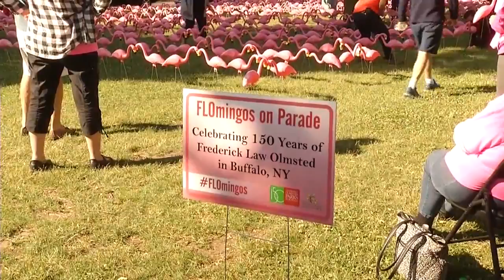FLOmingos on Bidwell Parkway set new Guinness World Record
Buffalo has landed in the record books again! The Buffalo Olmsted Parks Conservancy secured its place with the Longest Line of Garden Flamingos.